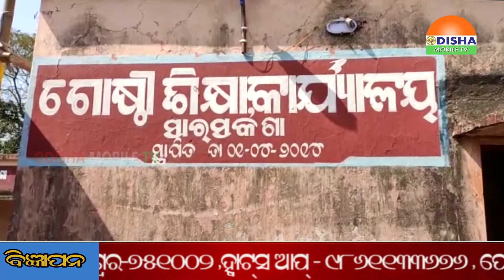13 FEB 20 ମୟୁରଭଞ୍ଜରେ ବିଦ୍ୟାଳୟ ପରିସରରେ ମୋ ସରକାର ସମ୍ପର୍କ ଶିବିର ଅନୁଷ୍ଠିତ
13 FEB 20 ମୟୁରଭଞ୍ଜରେ ବିଦ୍ୟାଳୟ ପରିସରରେ ମୋ ସରକାର ସମ୍ପର୍କ ଶିବିର ଅନୁଷ୍ଠିତ ହେବାରୁ ସାଧାରଣରେ ସୃଷ୍ଟି ହେଲା ଅସନ୍ତୋଷ ।